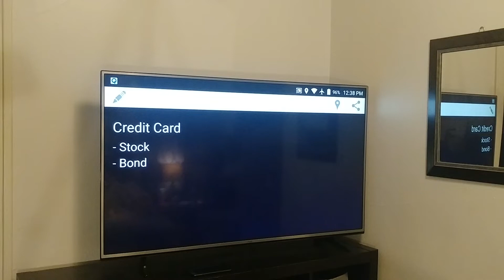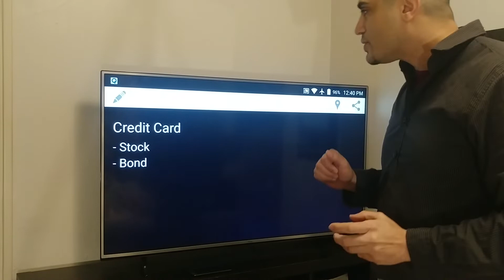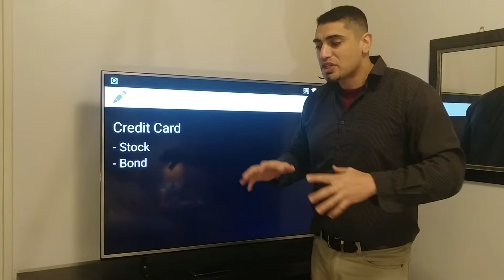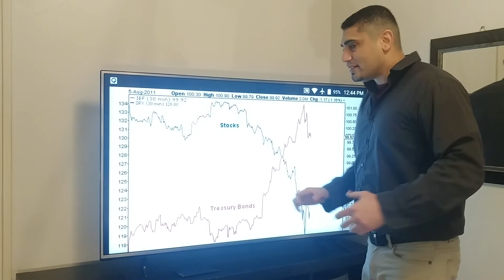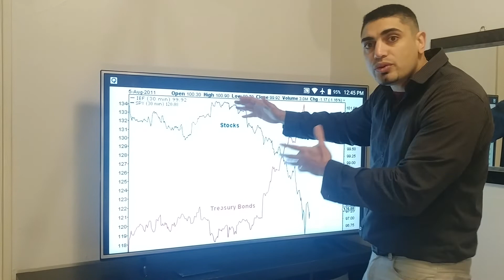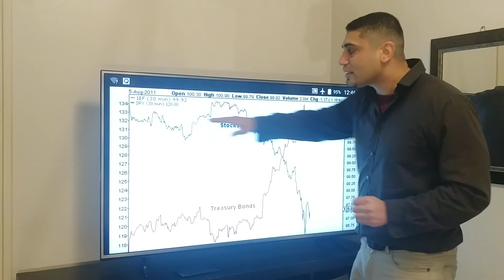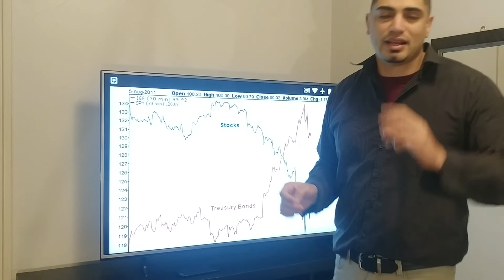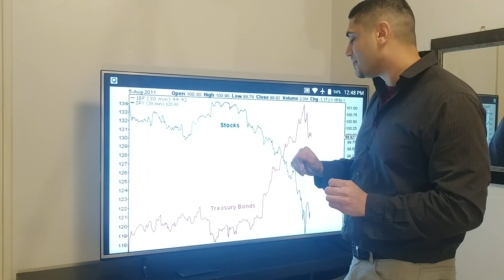هل نحن على شفى انهيار اقتصادي! ماذا افعل اذا حدث انهيار, كيف أومن راس مالي, كيف استثمر بثبات?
هل نحن على شفى انهيار اقتصادي! ماذا افعل اذا حدث انهيار, كيف أومن راس مالي؟
فيديو يشرح استراتيجيات استثمار راس المال في حالة السوق الغير مستقرة
كيف استثمر راس مالي في سوق غير مستقر
كيف تستثمر بثبات